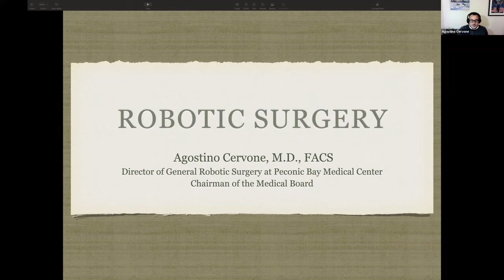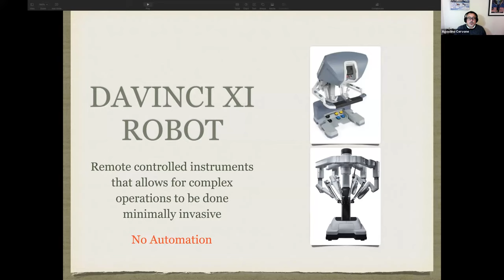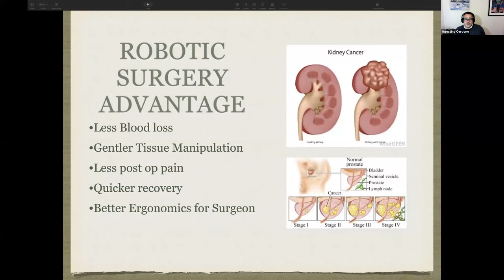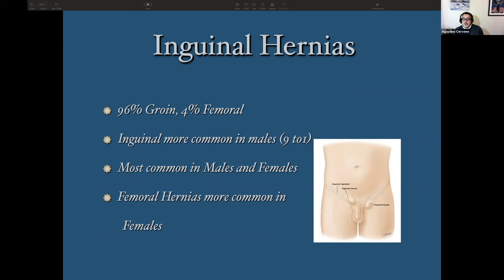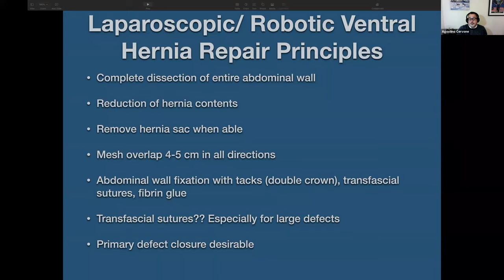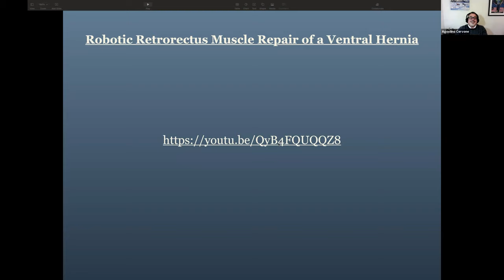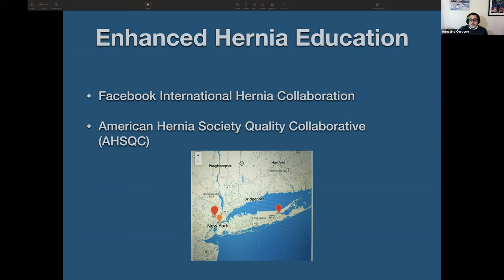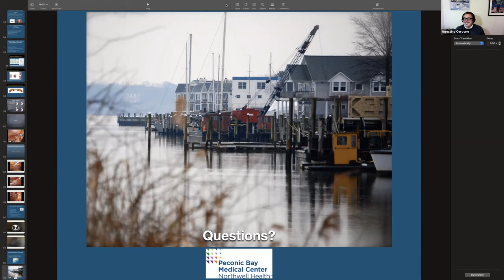When medicine meets robotic technology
Join Dr. Agostino Cervone, Director of General Robotic Surgery at Peconic Bay Medical Center, for this informative talk and get answers to your questions about open complex, laparoscopic and robotic hernia repair including:

-What is a hernia and does it need to be repaired?
-What are the techniques of repair?
-Can a hernia come back?